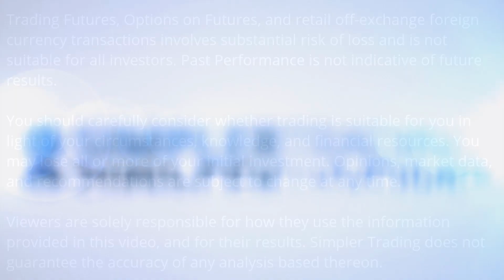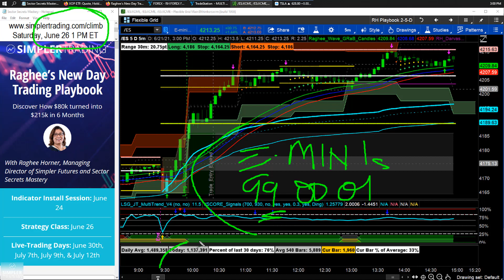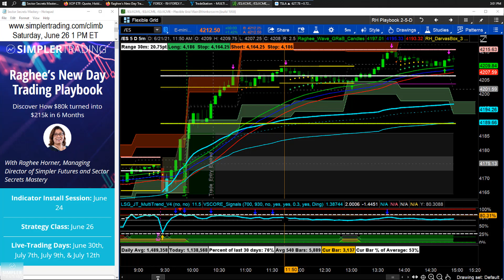Futures Trading: Is this a daytrading summer? | Simpler Trading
Maybe it's the best time to daytrade in the morning and forget about what comes next. Keeping it nimble after Powell may make sense for some time to come.